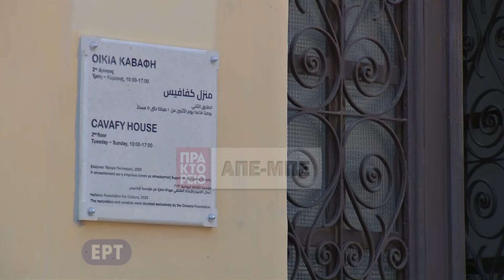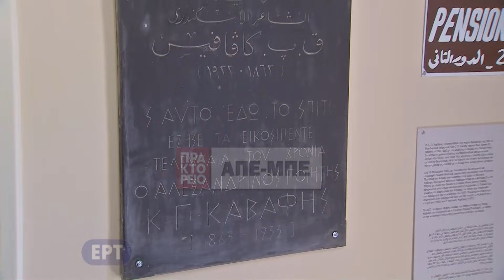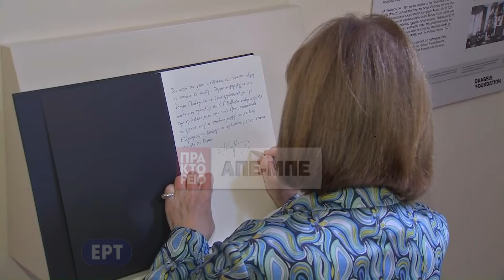Η Κατερίνα Σακελλαροπούλου εγκαινίασε την ανανεωμένη Οικία Καβάφη που αποκατέστησε το Ίδρυμα Ωνάση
Ο Πρόεδρος του Ιδρύματος Ωνάση, Αντώνης Σ. Παπαδημητρίου, και ο Πρόεδρος του Ελληνικού Ιδρύματος Πολιτισμού, Νίκος Α. Κούκης, υποδέχτηκαν την Πρόεδρο της Δημοκρατίας, Κατερίνα Σακελλαροπούλου, η οποία εγκαινίασε την ανανεωμένη Οικία Καβάφη, παρουσία της Υπουργού Πολιτισμού, Λίνας Μενδώνη, του Γενικού Προξένου Αλεξανδρείας, Ιωάννη Πυργάκη, του Έλληνα Πρέσβη στο Κάιρο, Νικολάου Παπαγεωργίου. Το Ίδρυμα Ωνάση αποκατέστησε την Οικία Καβάφη στην Αλεξάνδρεια, σε συνεργασία με το Ελληνικό Ίδρυμα Πολιτισμού, για να μαγνητίζει επισκέπτες από κάθε γωνιά του πλανήτη. Το παρελθόν του Καβάφη στην Αλεξάνδρεια συνομιλεί πια με το παρόν και το μέλλον του έργου του στο Αρχείο Καβάφη στην Αθήνα

   Ο Κ. Π. Καβάφης εγκαταστάθηκε στο διαμέρισμα της τότε 10 Rue Lepsius  (σήμερα Rue C. P. Cavafy 4, πρώην Rue Sharm el Sheikh) το 1907. Το κτίριο πιθανότατα ανεγέρθηκε την πρώτη δεκαετία του 20ού αιώνα, μεταξύ 1905 και 1910. Αποτελεί παράδειγμα εκλεκτικιστικής αρχιτεκτονικής, που κυριαρχούσε στην Αλεξάνδρεια τον 19ο και το πρώτο μισό του 20ού αιώνα. Ο Κ. Π. Καβάφης έμεινε εκεί για έναν χρόνο, μαζί με τον μεγαλύτερο αδελφό του, Παύλο (Paul). Τον επόμενο χρόνο ο Παύλος συνταξιοδοτήθηκε και μετακόμισε μόνιμα στη Γαλλία, στην πόλη Υέρ, και έκτοτε ο ποιητής έζησε μόνος σε αυτό το διαμέρισμα. Μετά τον θάνατό του, η οικία λειτούργησε για κάποια χρόνια ως πανσιόν με το όνομα Amir, μεταξύ άλλων χρήσεων.
   Ο δρόμος όπου βρίσκεται η Οικία Καβάφη ονομαζόταν Lepsius κατά την εποχή του Καβάφη, ωστόσο αργότερα μετονομάστηκε σε C. P. Cavafy, προς τιμήν του Έλληνα ποιητή. Το κτίριο περιβαλλόταν από το Ελληνορθόδοξο Πατριαρχείο, το Ελληνικό Νοσοκομείο και τους οίκους ανοχής της πόλης, τα οποία ο Καβάφης αποκαλούσε ο «Ναός της Ψυχής», ο «Ναός του Σώματος» και ο «Ναός της Σάρκας», αντίστοιχα.ΑΠΕ-ΜΠΕ/ΕΡΤ